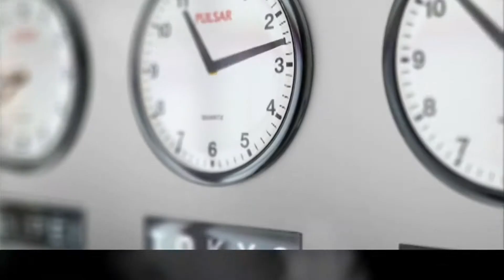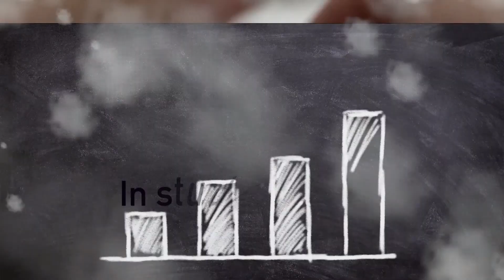Spunti di previdenza e assistenza, puntata 4 - TELEGRANDA (ch 186)